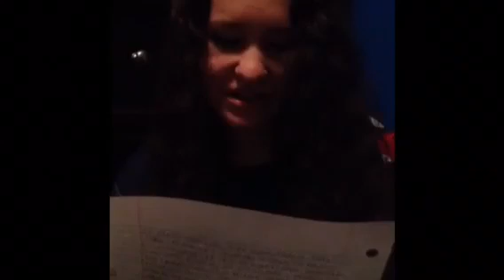Mitosis poem by Sabrina